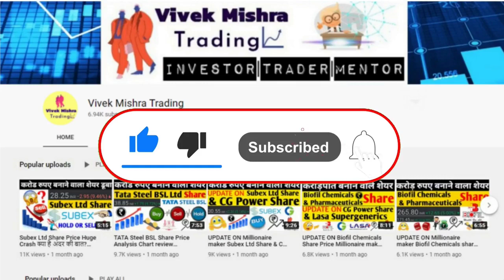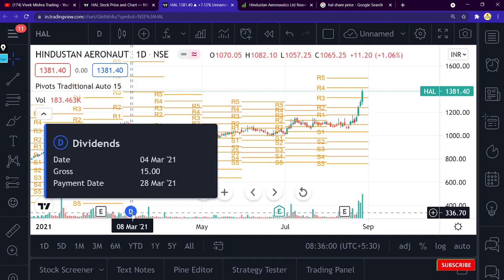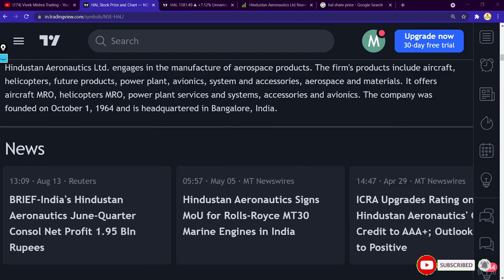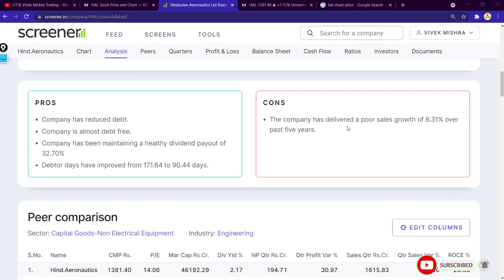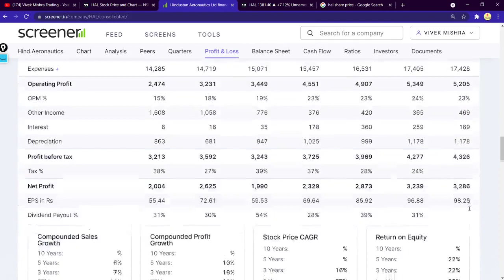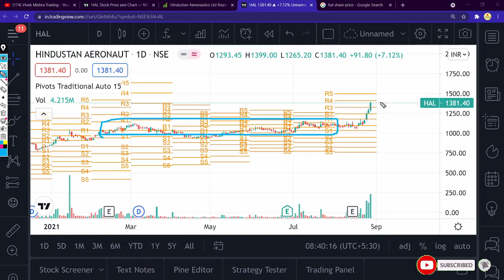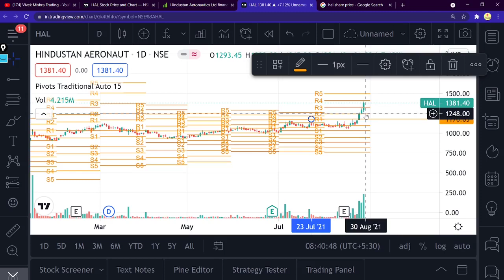HAL (Hindustan Aeronautics Ltd) Share Price Analysis Financial Condition good dividend pay BUY HOLD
Aerospace company

Hindustan Aeronautics Limited is an Indian state-owned aerospace and defence company headquartered in Bangalore, India. It is governed under the management of the Indian Ministry of Defence.
Founder: Walchand Hirachand
Founded: 23 December 1940, Bengaluru
Headquarters: Bengaluru
Owner: Government of India (89.97%)
Number of employees: 28,345 (April 2019)
Subsidiaries: Infotech HAL Ltd., BAeHAL Software Limited, etc.

Grateful!😇